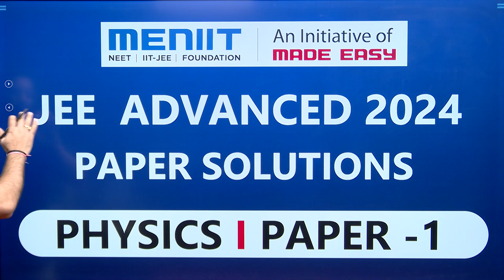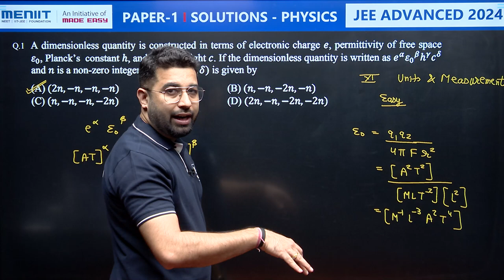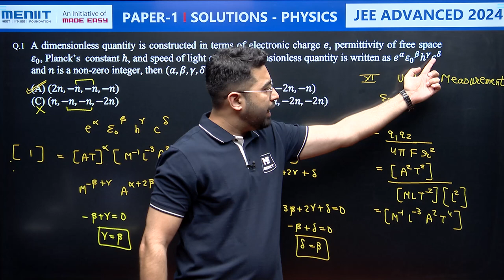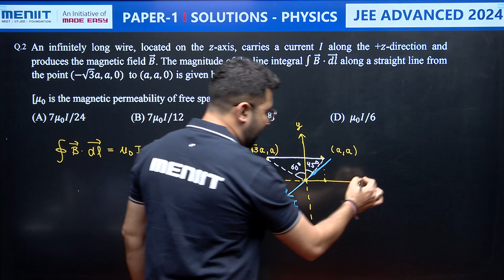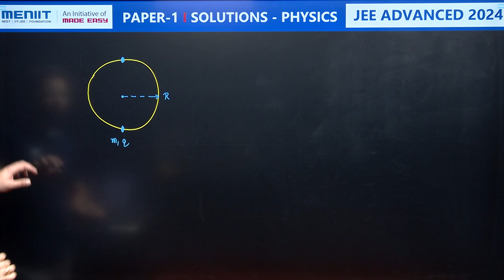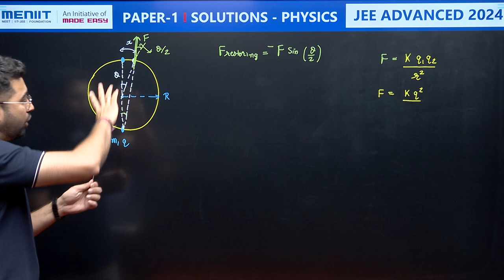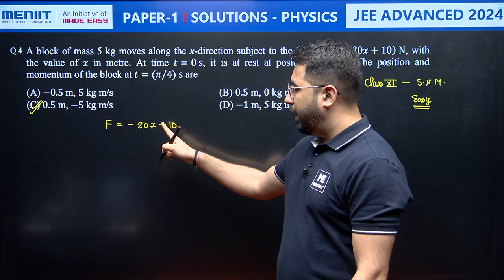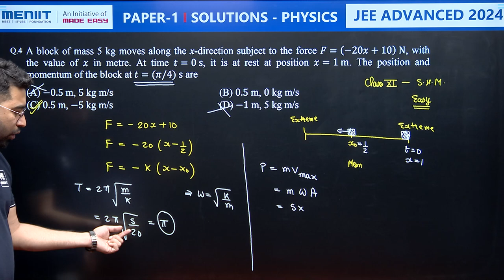JEE Advanced 2024 | Physics Paper 1 Detailed Solutions | Single Choice Question 1 to 4 | MENIIT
In this video, Our expert faculties Rahul Pancholi Sir provides a complete analysis of JEE Advanced 2024  Physics MCQs Paper 1, covering the complete exam pattern, question types, difficulty level of the paper. Aspiring JEE Advanced 2024 candidates can glean valuable insights to optimize their preparation and excel in the upcoming exam JEE exams.